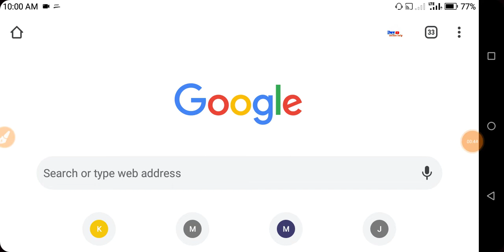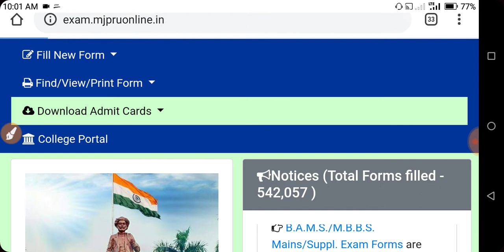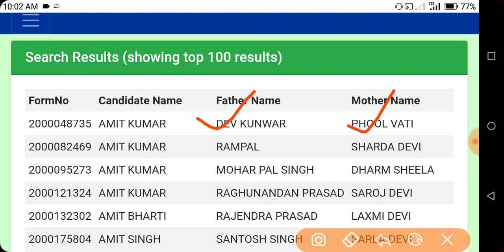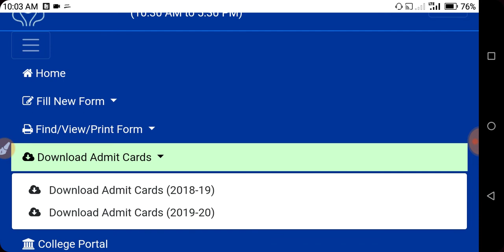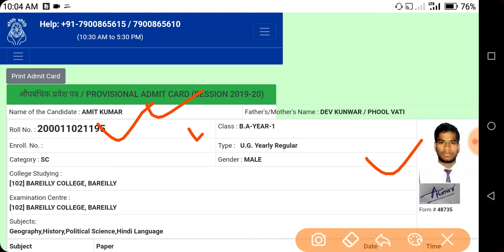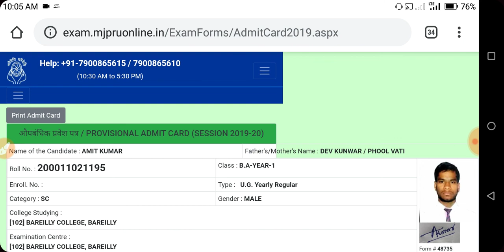MJPRU University Admit Card 2020 | MJPRU UG Ba Bsc Bcom Admit Card kaise Nikale | MJPRU barely 2020